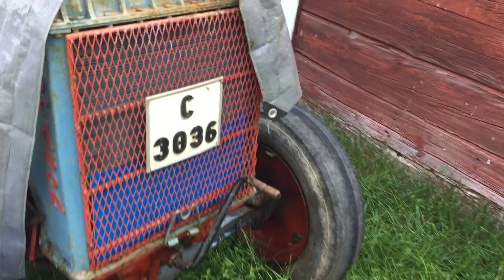Motorn sitter fortfarande fast på Fordson och nu har jag blivit gammal, he he. 58 år.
Torsdag 5 september 2019. 58 år och en dag i dag. Motorn sitter tyvärr fortfarande fast i Fordson N 1936.

Traktorn är ifrån 1936 och jag ifrån 1961. 83 respektive 58 år. När jag föddes var alltså traktorn 25 år.

Bland de första och skapligt bra minnena är ifrån när man är fyra år. När jag var fem år, hösten 1966 och sommaren 1967, var traktorn 30 år men det skulle dröja till augusti 1989, när jag var 27 år snart 28 och traktorn 53 år innan jag och min Fordson träffades. :)

Nu är jag äldre än traktorn var då. Filosofi. :)